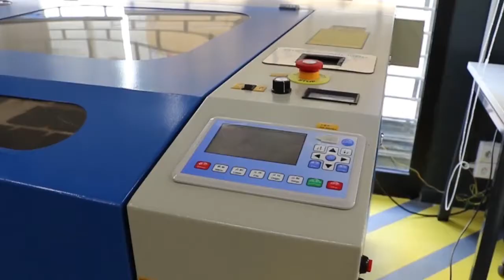EL FABSPACE LAC - Making Of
EL FABSPACE is a fablab concept designed and built by EL SPACE and it's partners and community.
This video shows the setting up and launch of our second location EL FABSPACE LAC in Tunis.